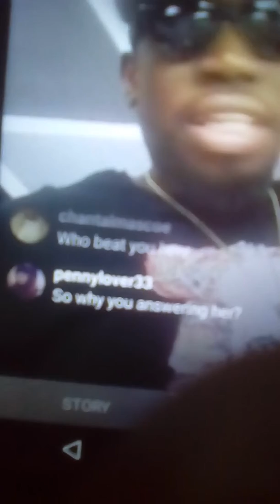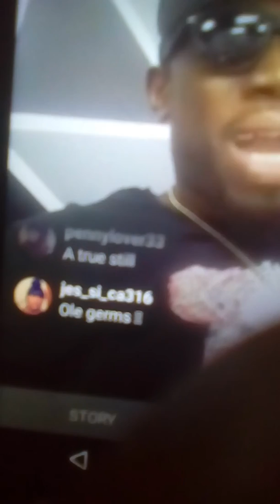Foota Hype diss Kingmixup